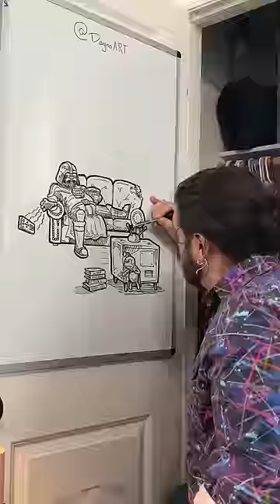MAY THE 4TH BE WITH YOU!!!